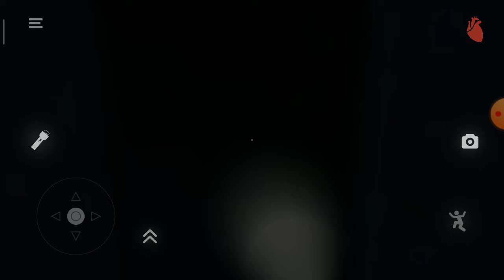играю в сиреноголового, (он меня нашёл).